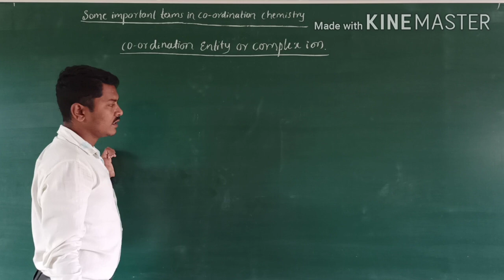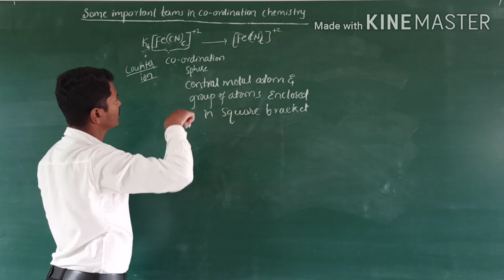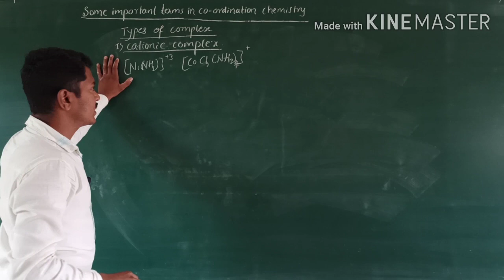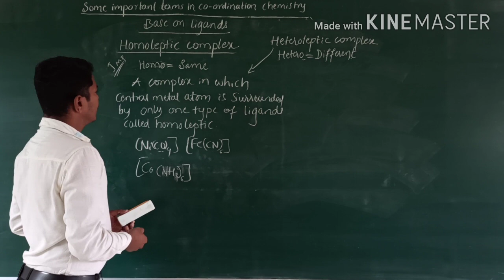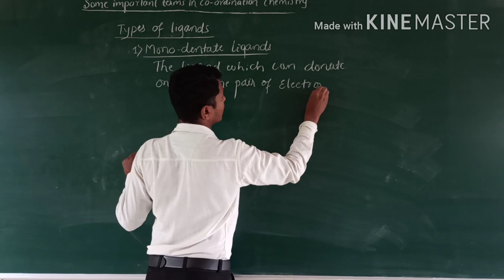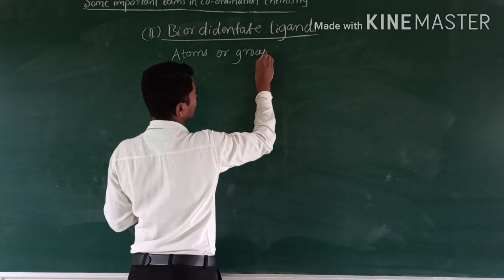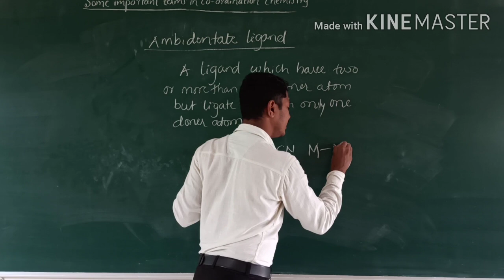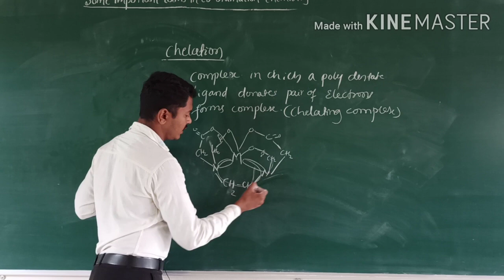L-3ll co-ordination compounds